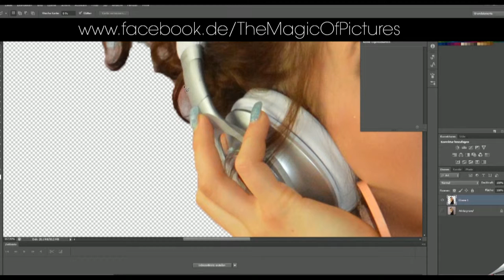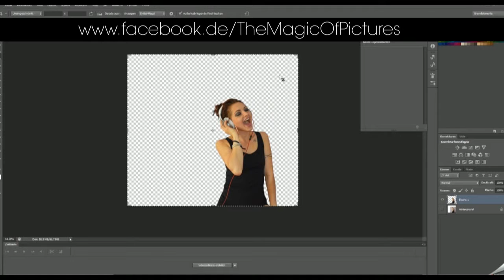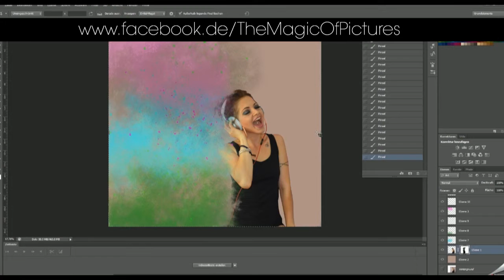sing - composing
how can we learn your song...? if u keep it inside?